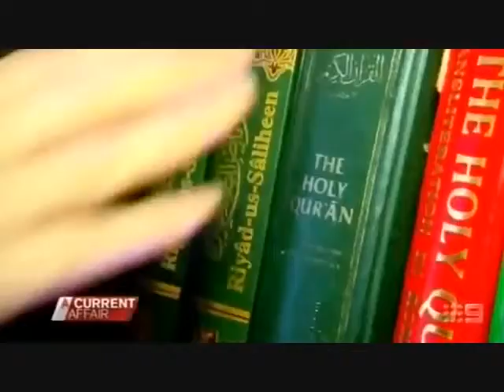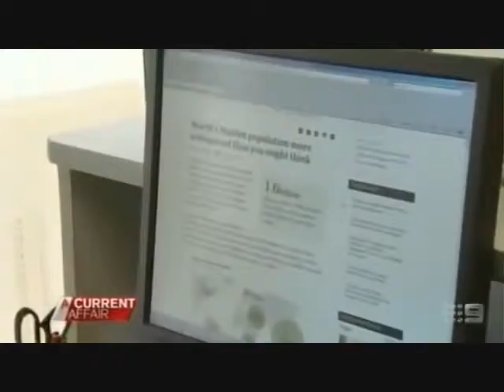NEW 2014 Young Australians are now converting to Islam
this is the perfect video to watch